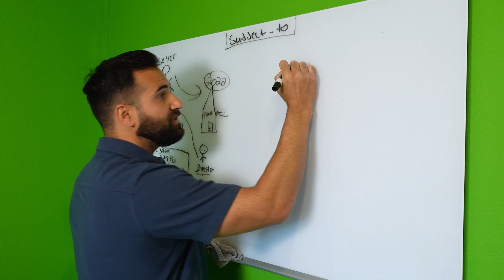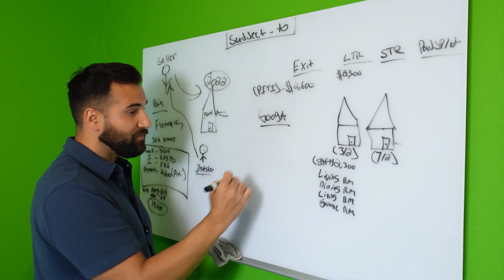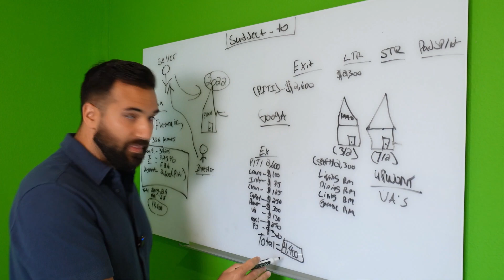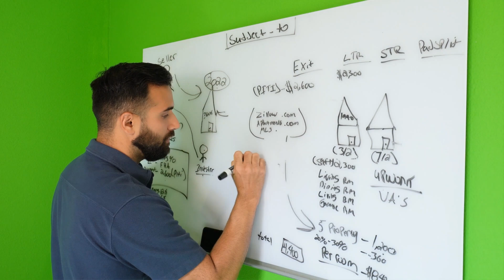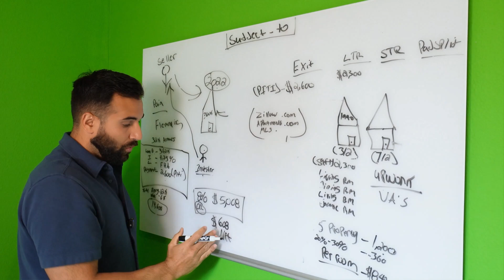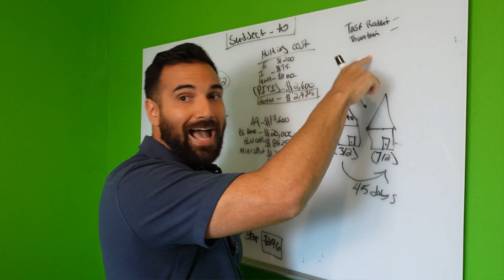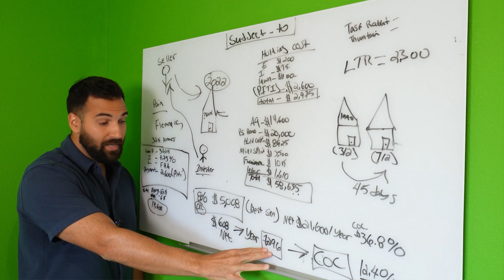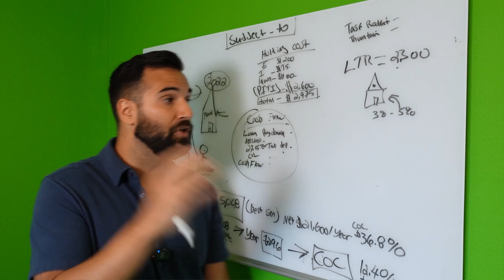How I turned a Subto into PadSplit | What is Subto | Part 2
How I turned a property acquired via Subto into PadSplit | What is Subto | Part 2

Welcome to Part 2 of our deep dive into Subto real estate!
In this video, I’ll walk you through how I took a Subject-to (Subto) property and converted it into a Padsplit, creating an efficient and profitable rental income model. Learn how Subto works, why I chose Padsplit, and how this creative strategy helped me maximize cash flow while providing affordable housing. Whether you're a real estate investor looking for innovative ways to boost your returns or just curious about these techniques, this step-by-step breakdown will give you valuable insights. Tune in to learn how to turn a Subto into a cash-generating Padsplit!

00:00 Introduction
03:04 Padsplit as a great exit strategy?
09:39 Costings
14:35 Figuring out the rental cost of my Padsplit
23:56 How much will be my income?
29:43 Summary of costings
41:05 Why Padsplit is a better option than Long Term Rental

✅ BUSINESSES WE PERSONALLY USE! ✅